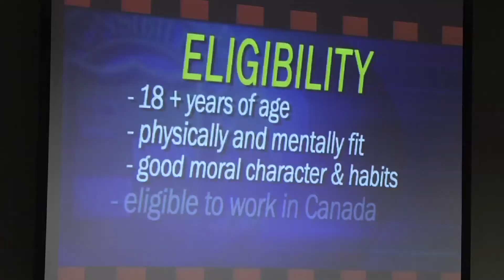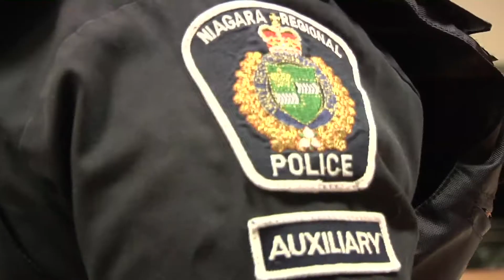NRPS Auxiliary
The annual recruitment drive for new NRPS Auxiliary Officers is underway. Mitchell Glass attended a information session in St. Catharines & files this report.